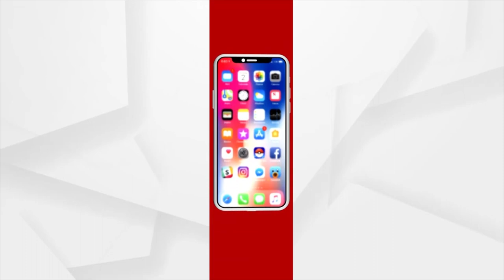Meri Mati Mera Desh Campagin Held In Dhenkanal